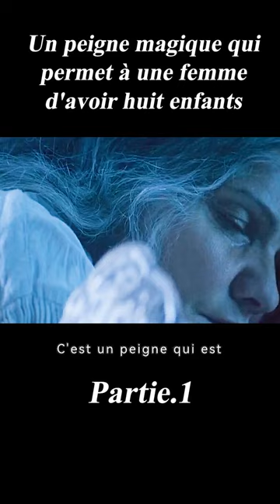1/3 Sept garçons se sont transformés en corbeaux.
Titre du film :Sedmero krkavcu
Histoire:A young girl takes a hard task. She must try to save her brothers and get rid of the curse placed on them by their mother. It is a story of courage, perseverance, but also of the power of words, truth and true love.

Director
Alice Nellis
Writers
Alice NellisBozena Nemcová
Stars
Martha Issová，Sabina Remundová，Lukás Príkazký